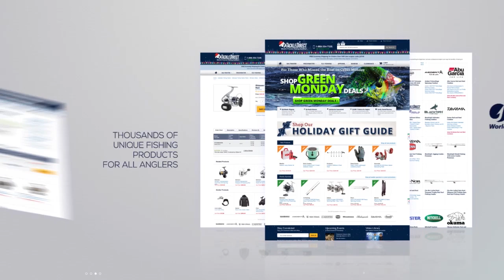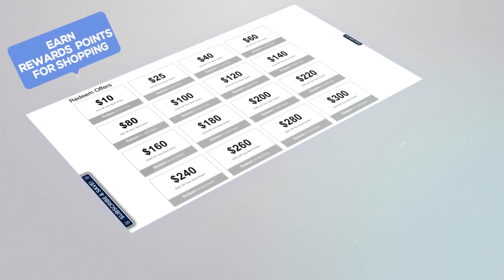Abu Garcia Revo Beast at ICAST 2018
TackleDirect brings you the new Abu Garcia Revo Beast Reel at ICAST 2018, in Orlando, FL.

ICAST is the world's largest sport fishing trade show, featuring new fishing gear rods, reels, lures, terminal tackle, apparel and accessories. The TackleDirect Production Crew is live at ICAST from July 11 - July 13, 2018, capturing new and innovative products from over 690 fishing brands, including Shimano, Penn, Daiwa, YETI, and more.

Join the TackleDirect crew at the 2018 ICAST Show in Orlando, Florida. Don't forget to check out our ICAST 2018 Product for the newest fishing tackle and gear released exclusively during ICAST.

We're Social at ICAST 2018!